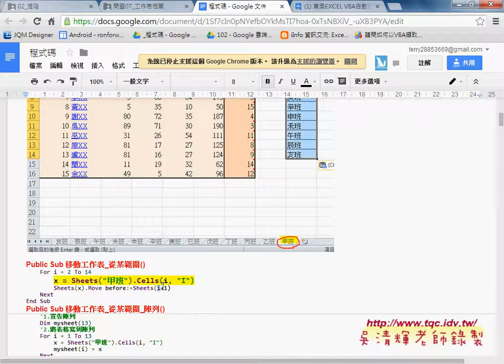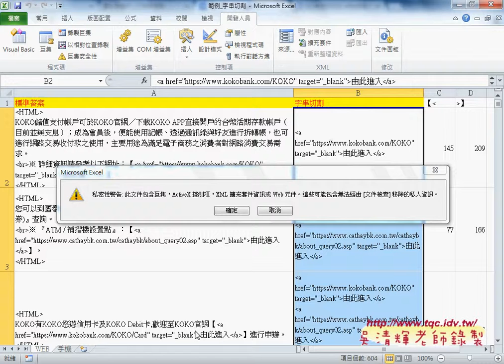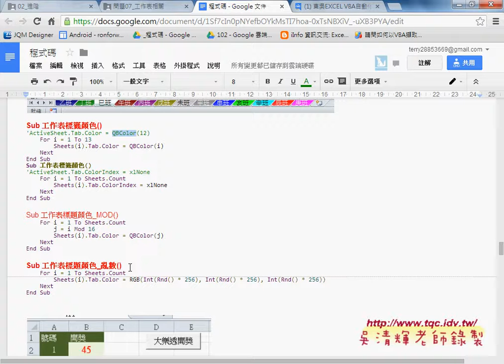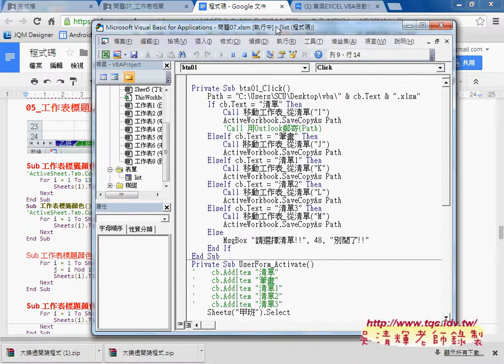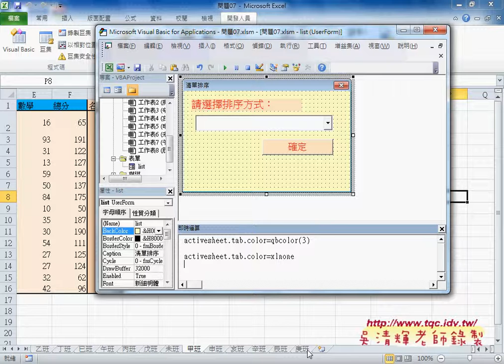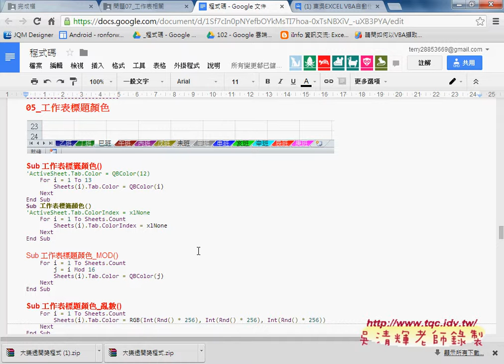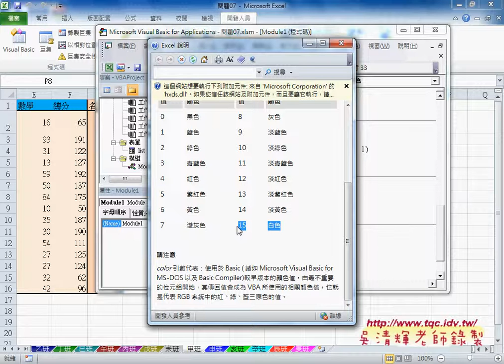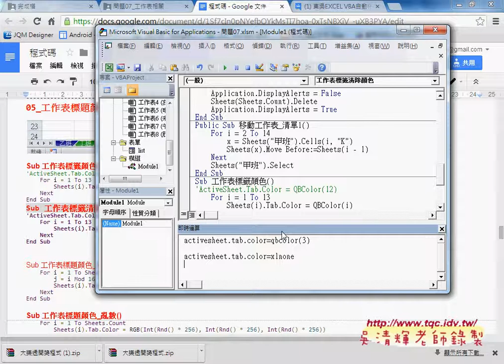02 上周重點與工作表顏色